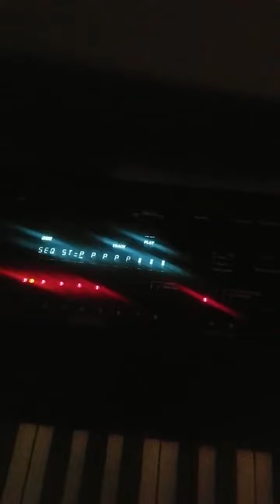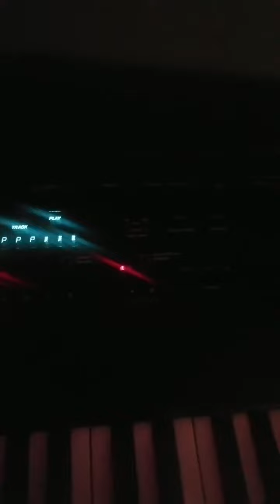ASR 10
Something i was messing with on my friend's asr 10 last week thursday 11/30/17 at a studio, it was ok, nothing serious, just messing around, we didnt have a turntable at the studio, so i used my iPod classic to get the samples from and this is a result.